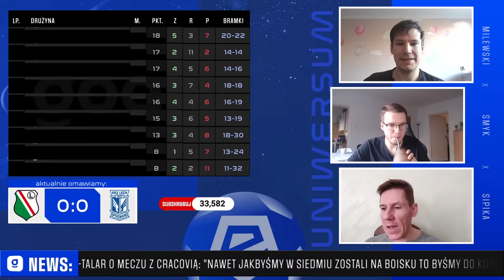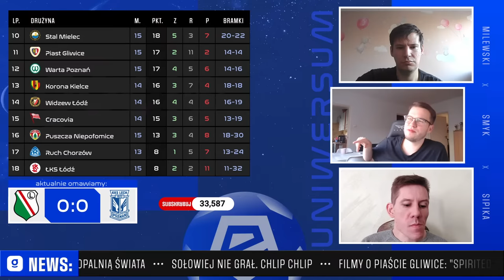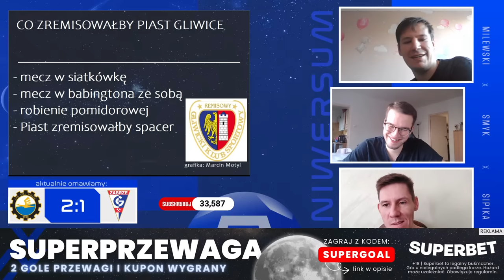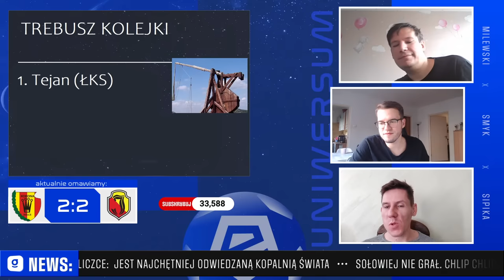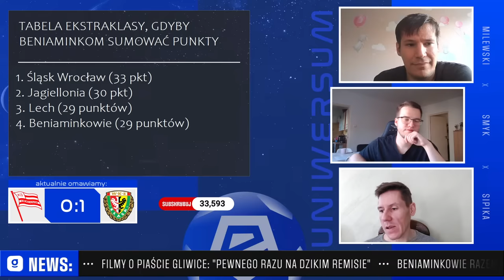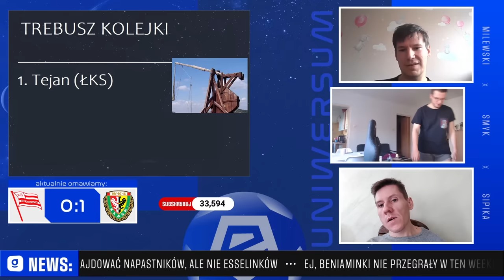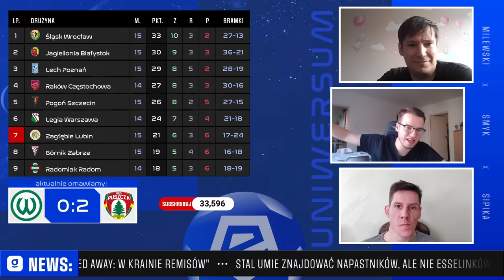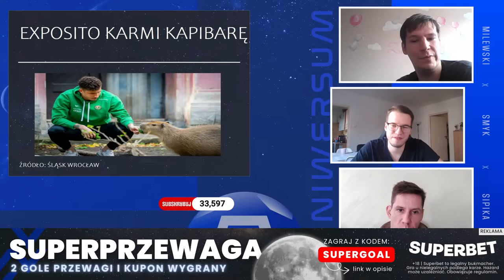PRAWDA O HITACH EKSTRAKLASY | 15. kolejka | Uniwersum Ekstraklasy | Sipika & Smyk & Milewski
Sipika, Smyk i Milewski omawiają wszystkie mecze 15. kolejki Ekstraklasy. W tym hity Pogoń - Raków oraz Legia - Lech, z których jeden nawet zasłużył na to miano.

0:00 LEGIA - LECH 0:0
29:53 POGOŃ - RAKÓW 1:1
51:09 STAL - GÓRNIK 2:1
1:14:37 KORONA - JAGIELLONIA 2:2
1:34:46 ZAGŁĘBIE - WIDZEW 1:1
1:49:40 ŁKS - REMIS GLIWICE 3:3
2:10:39 CRACOVIA - ŚLĄSK 0:1
2:32:44 WARTA - PUSZCZA 0:2

SUPERPRZEWAGA: 2 GOLE PRZEWAGI I KUPON WYGRANY
1. Załóż konto z kodem: SUPERGOAL
2. Postaw zakład 1/2 w rozgrywkach, w których aktywna jest SuperPrzewaga na piłkę nożną.
3. Jeżeli wytypowana przez Ciebie drużyna osiągnie w dowolnym momencie spotkania 2 gole przewagi, niezależnie od wyniku, Superbet rozliczy twój zakład jako wygrany.